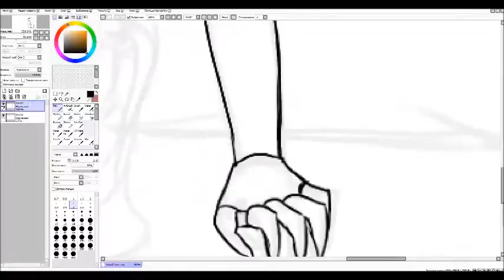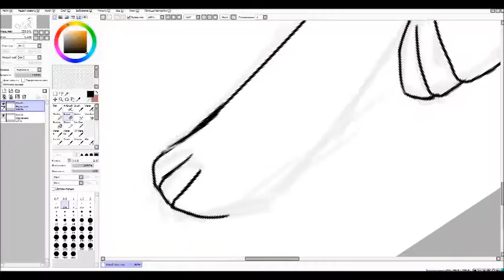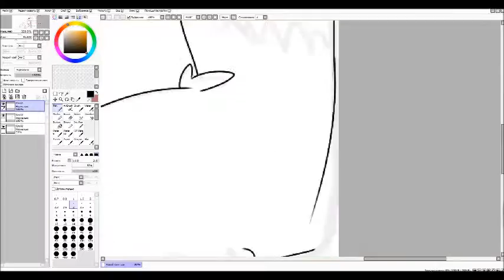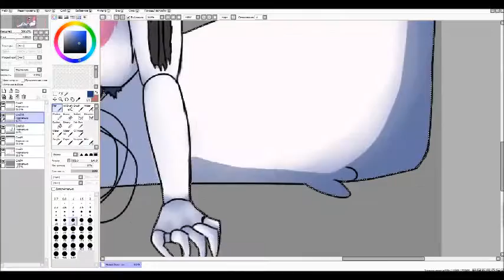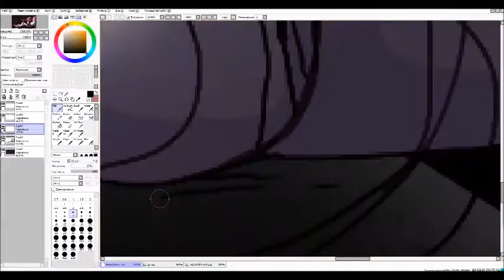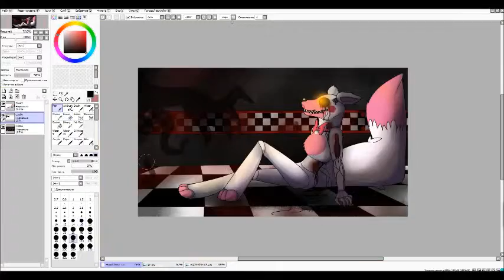SpeedPaint - FNAF (Mangle)